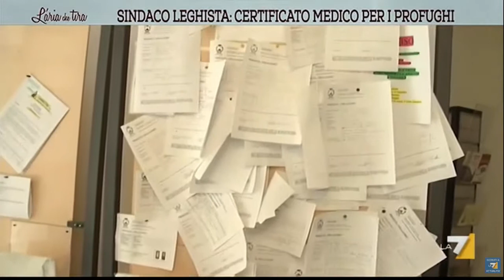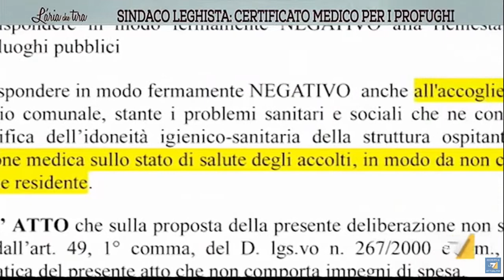A Fontevivo Tommaso Fiazza dichiara guerra ai